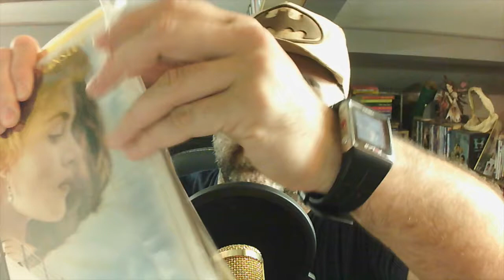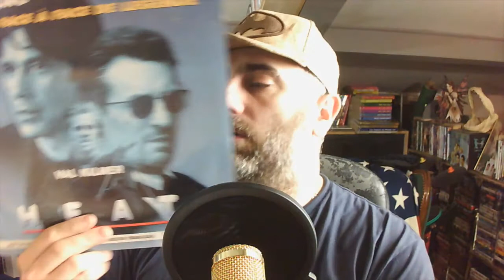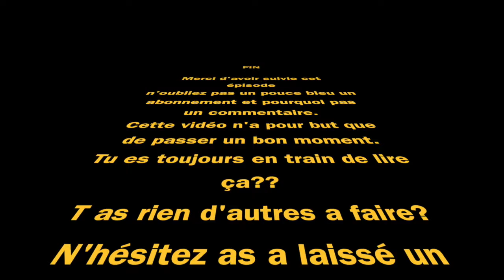retour vie grenier achat, de la nouveauté et enfin ce que je cherché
Une rentrée importante et d'autres petites choses. Du coup ont avance , ont avance.